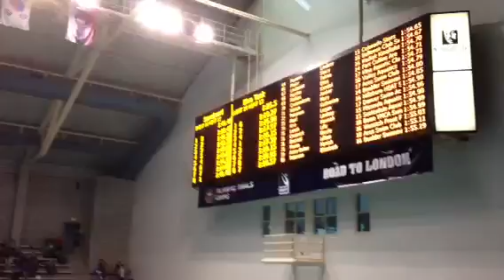Kent's 200 free sectionals